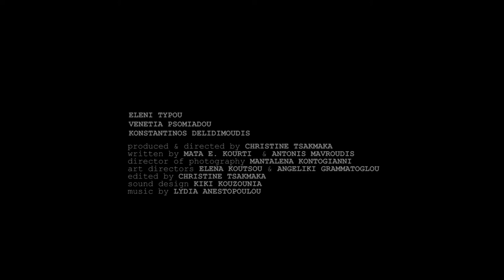III short film - OFFICIAL TRAILER (2019)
A dream. A young woman in a state of hypnosis is looking for her sexual identity in a post-pubescent state. She is in a relationship with a man, however her unconscious links her with a woman she has never seen before. They are sexually drawn to one another. Will she free herself or stay in a this slumber forever?

ELENI TYPOU - VENETIA PSOMIADOU - KONSTANTINOS DELIDIMOUDIS

Produced & Directed by Christine Tsakmaka
Written by Mata Kourti & Antonis Mavroudis
Director of Photography Mantalena Kontogianni
Art Directors Elena Koutsou & Angeliki Grammatoglou
Edited by Christine Tsakmaka
Sound Design by Kiki Kouzounia
Original Music Lydia Anestopoulou